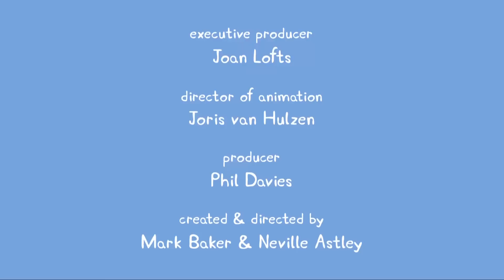Peppa Pig 粉红猪小妹 第2季41【小屋 Dens】中文版1080P